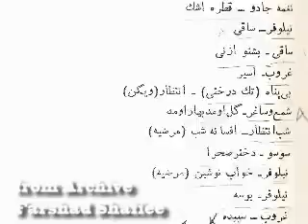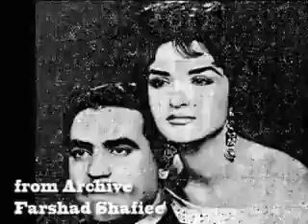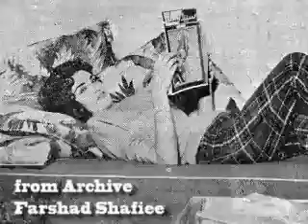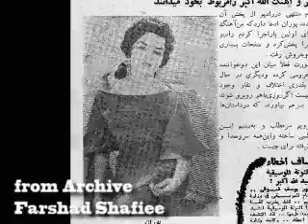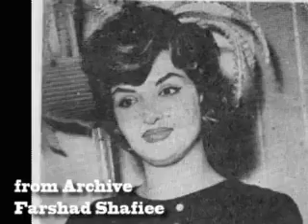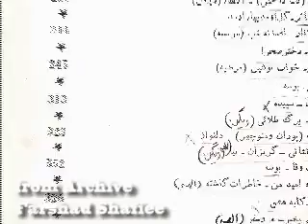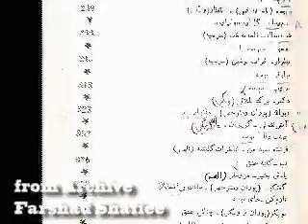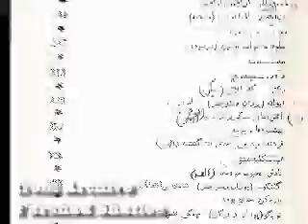POURAN 4 1336 1338 پوران 4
Pouran was a pre-revolutionary Iranian pop and classical singer.
The full collection of POURAN.
The Playlist collected from 1330 to 1357 is part of the Farshad Shafiee Archive.